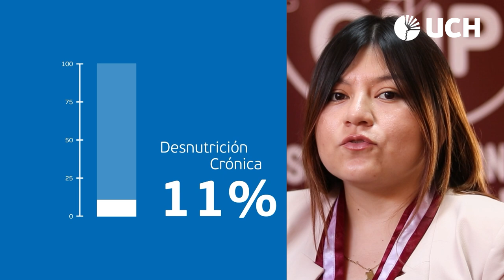¡Hoy celebramos el Día del Nutricionista Peruano!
¡Hoy celebramos el Día del Nutricionista Peruano! 🎉🥗 Cada 6 de agosto es una oportunidad especial para reconocer y agradecer el increíble trabajo que hacen estos profesionales en la promoción de hábitos de vida saludables. Este día nos permite valorar la nutrición no solo como una ciencia, sino como una parte esencial del cuidado de nuestra salud. La dedicación y el esfuerzo de los nutricionistas no solo reflejan su formación y conocimientos, sino también su sincero compromiso por mejorar la calidad de vida de cada uno de sus pacientes. 🌟

Jesica Huamán Vilca, Decana del Consejo Regional IV Lima del Colegio de Nutricionistas, nos comparte un mensaje en el marco de este día tan importante.